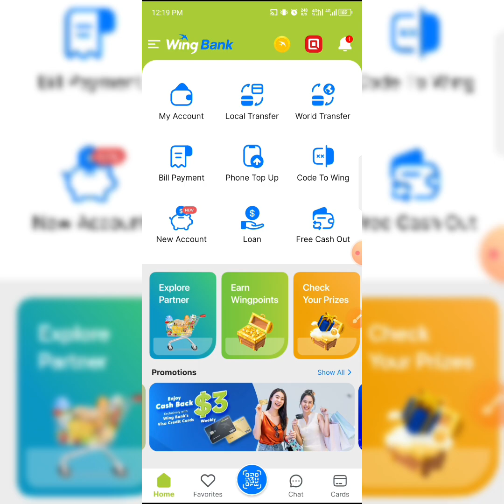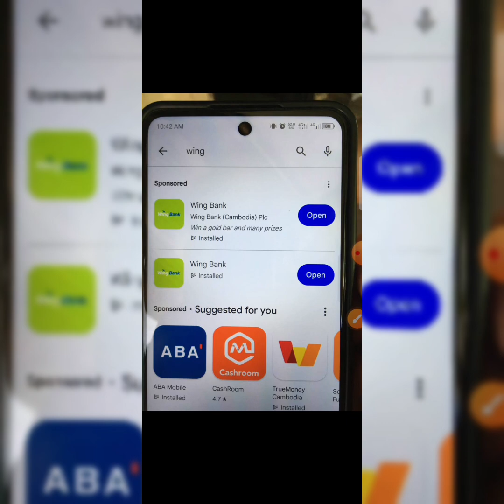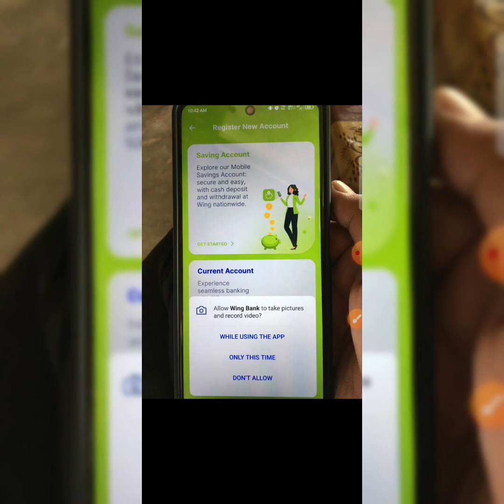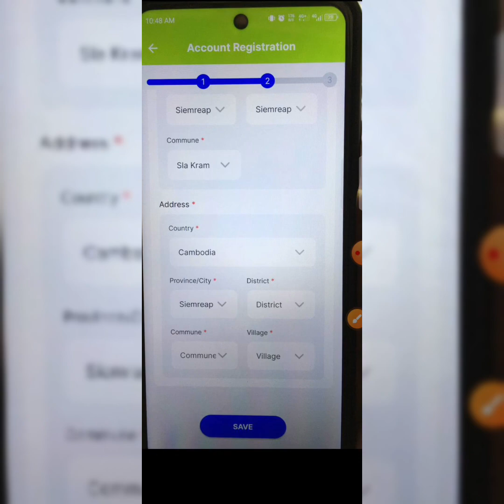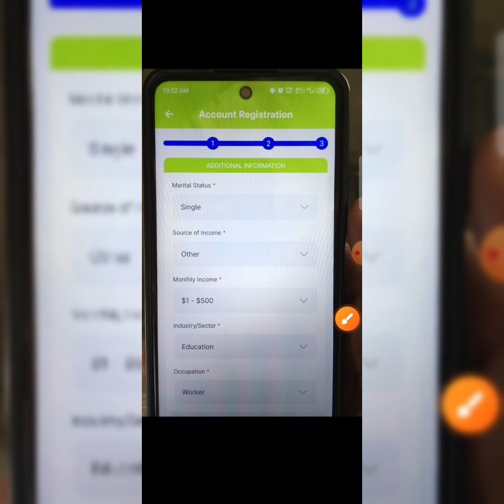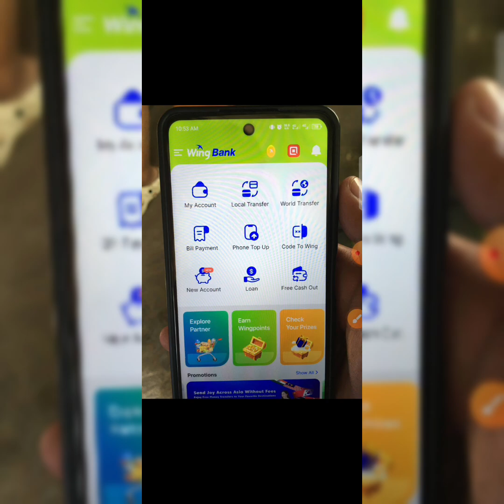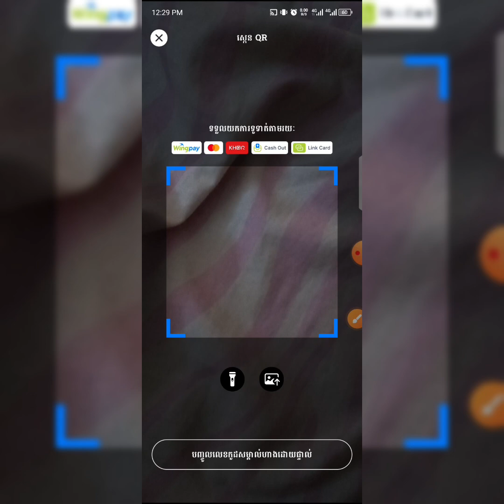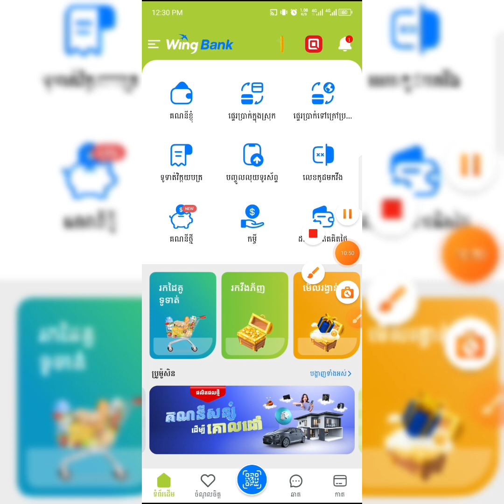របៀបបង្កើតធនាគារ Wing នៅលើទូរស័ព្ទ បង្កើតភ្លាមប្រើប្រាស់បានភ្លាមៗ 2024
(My name is Pin) I created this channel for helping everyone to Earn money online by using smartphone. Thanks!!

How to make money by phone
How to make money using smartphone
How to make money at home
How to make money easy
How to earn money using smartphone
How to earn money using phone
How to make money on facebook 2024